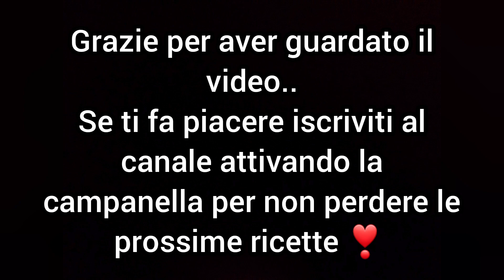PASTA GORGONZOLA E PISTACCHIO/Semplice e veloce da cucinare🤪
Buongiorno e bentornate in questo nuovo video...

INGREDIENTI PER 3 PERSONE:
300g di pasta farfalle
200g di gorgonzola
100g di pistacchio
Una manciata di pecorino romano

INGREDIENTS FOR 3 PEOPLE:
300g of farfalle pasta
200g of gorgonzola
100g of pistachio
A handful of pecorino romano

ZUTATEN FÜR 3 PERSONEN:
300 g Farfalle-Nudeln
200 g Gorgonzola
100 g Pistazien
Eine Handvoll Pecorino Romano